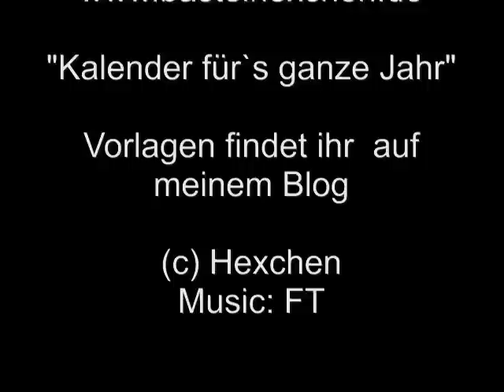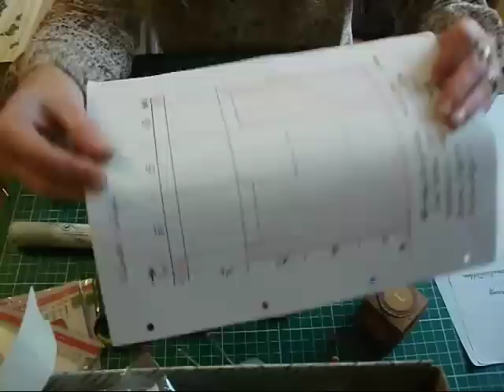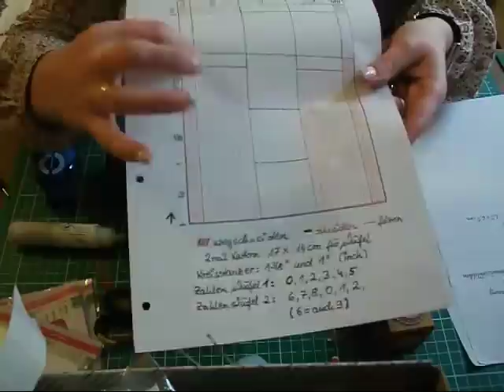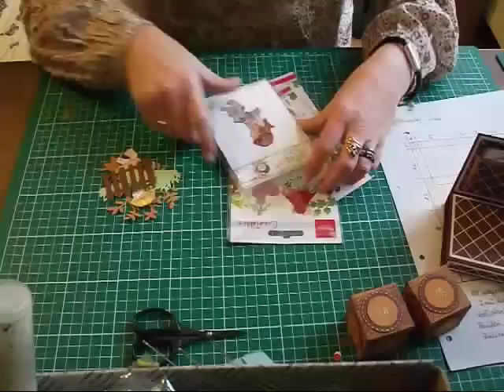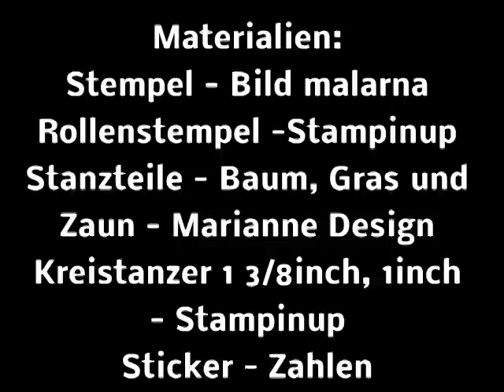Kalender fürs ganze Jahr